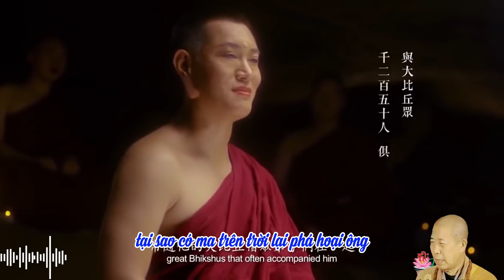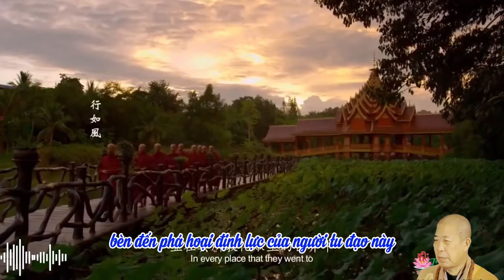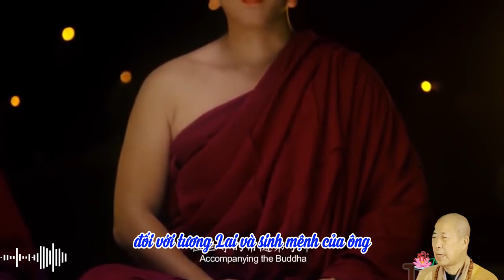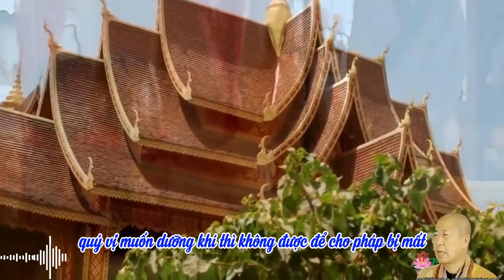02 Tu Học phải dưỡng khí - nói ít | HT Tuyên Hóa giảng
50 Ngũ Ấm bản năm 2024
Diễn đọc: Diệu Pháp Âm